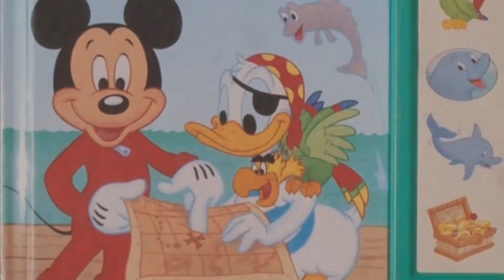Teddy bear Teddy Bear Turn Around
As Light as a Breeze We Sing Teddy Bear Teddy Bear Turn Around